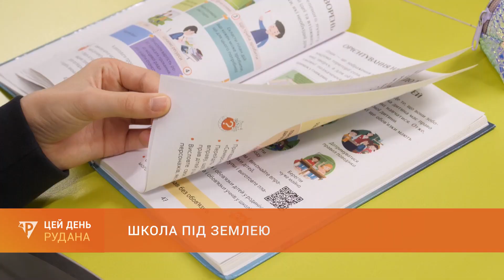У місті обговорили особливості проєкту будівництва підземних шкіл з протирадіаційним укриттям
У Кривому Розі будуватимуть підземні школи. Цього вимагає безпекова ситуація. У навчальних закладах міста вже відкрили понад двісті укриттів, і ця робота триває. Про особливості нового проєкту створення підземної школи у Довгинцівському районі - у наступному сюжеті.